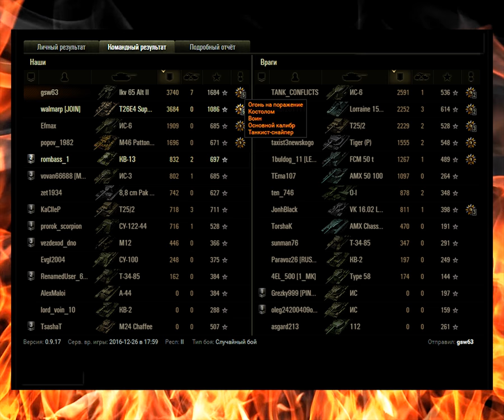Ikv 65 Alt II. Шведская ветка. 4к урона и 7 фрагов внизу списка. Нагнул ТОПов. 🇸🇪 🔝 WoT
Ikv 65 Alt II. Шведская ветка. 4к урона и 7 фрагов внизу списка. Нагнул ТОПов. 🇸🇪 🔝 WoT World of Tanks

В середине 60-х годов Министерство обороны Швеции сформулировало требования к новому лёгкому танку. Легкобронированная машина должна была сочетать высокую скорость и манёвренность с вооружением достаточно мощным, чтобы бороться с современными танками и оказывать поддержку войскам на поле боя. В рамках конкурса компанией Landsverk было разработано несколько проектов машин, как с вращающейся башней, так и с орудием, установленным в неподвижной рубке. По сути, они являлись противотанковыми САУ. Работы над данными машинами были прекращены на стадии чертежей и макетирования.

канал 20fps WoT-TV посвещён игре World Of Tanks. гайды обзоры, тактики, стримы и просто хорошие бои.
играем в world Of tanks вместе, играем в  wot...

Спасибо, друзья, за просмотр и комментарий!!!

20fps Wot-TV     20fps     wot     world of tanks     танки